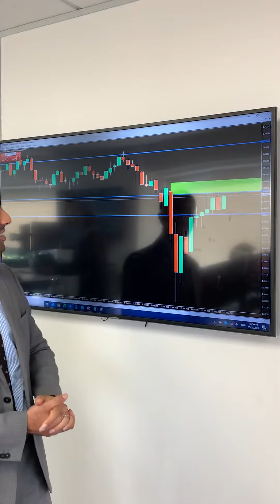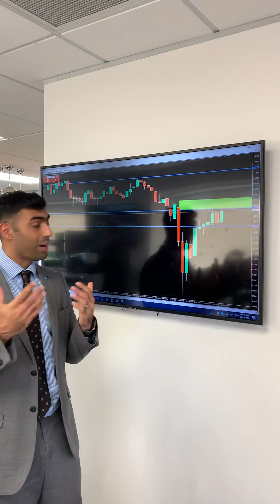AUD/USD Trade Analysis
AU$ bull case is in play as it trades at 10 week highs above the 65 cent mark.  Broad US$ weakness supporting this commodity led rally, as well as hopes of a faster recovery than other countries. Potential to hit 70c is what bulls are hoping for.